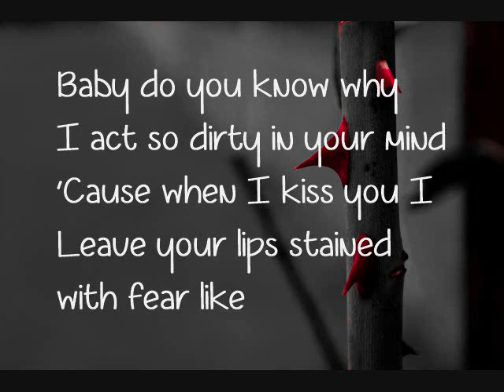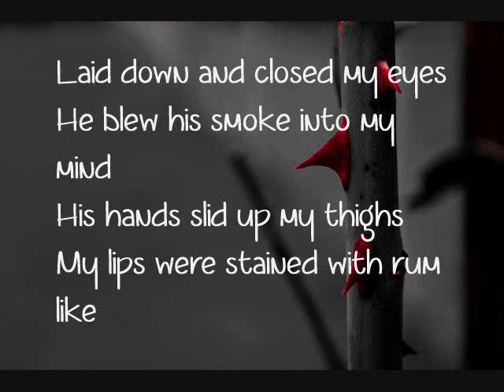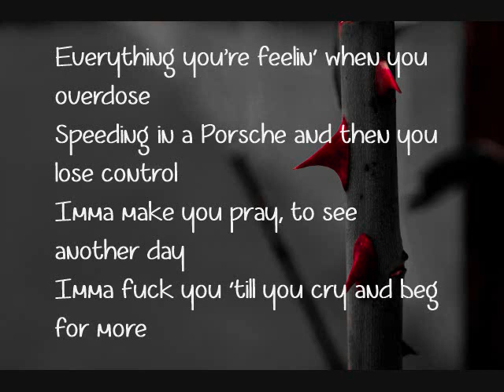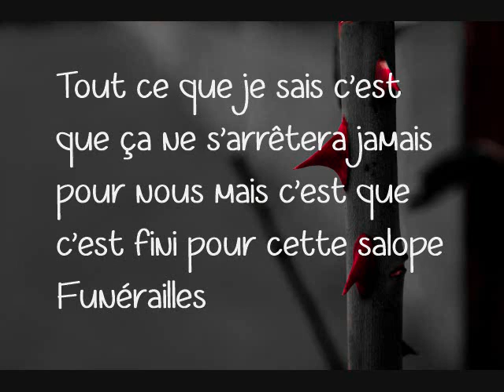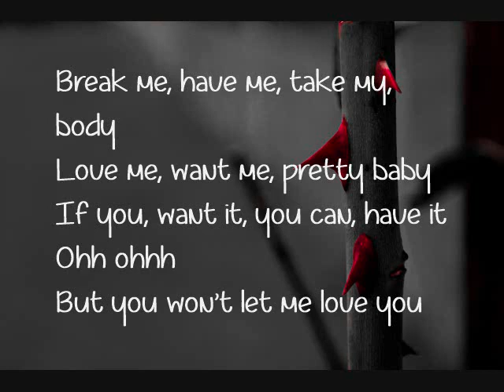Porcelain Black - Thorns (Lyrics)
I got the lyrics from Genius with some edits of my own, enjoy. :)

French part translation:
Maybe that was the way the tropical Miami wind blew through my hair as your smoke filled my lungs
Maybe that was the way we lied and said I love you looking into each other's eyes
You called it making love, I called it kissing
All I know is it will never end for us but it's over for that bitch
Funeral